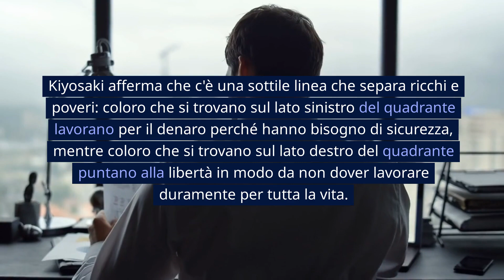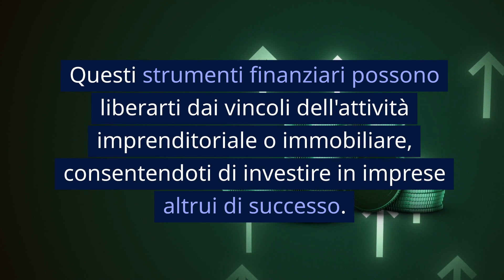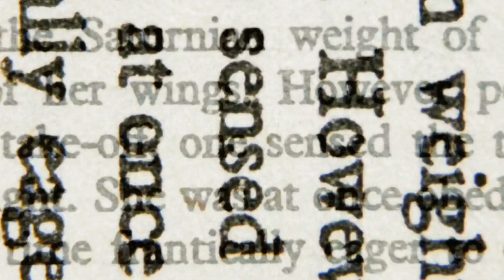8 Asset per Diventare Ricchi e Smettere di Lavorare: il Quadrante del Flusso di Cassa di Kiyosaki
"🌟 RIVELATI I 8 SEGRETI PER LA RICCHEZZA! 🚀 Scopri il potente Quadrante del Flusso di Cassa di Robert Kiyosaki che trasformerà la tua vita finanziaria!

💰 Da imprenditoria e investimenti immobiliari a strategie con asset cartacei e commodities, questo video è la chiave per liberarti dalla corsa dei topi e raggiungere la libertà finanziaria.

🏆 Preparati a scoprire come rendere i tuoi soldi lavorare per te e a smettere di lavorare duramente per tutta la vita.

🌐 Non perderti questi segreti essenziali che potrebbero cambiare la tua vita!